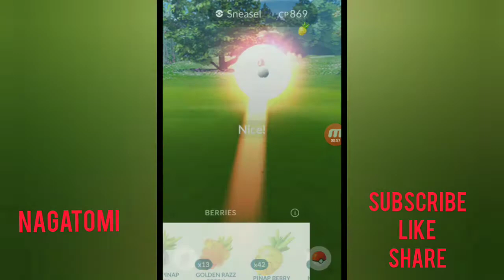I hit sneasel✨costume in reseacrh task || pokemon go